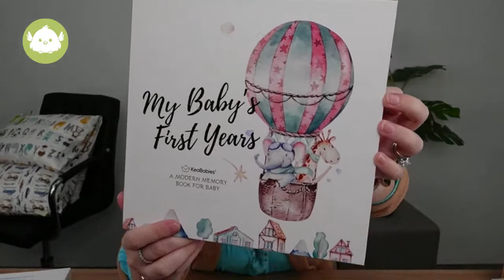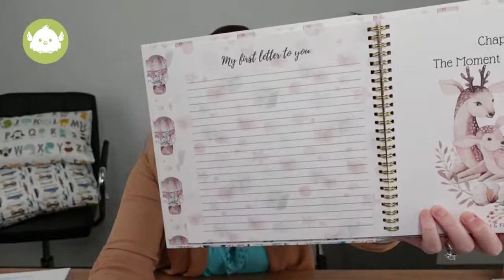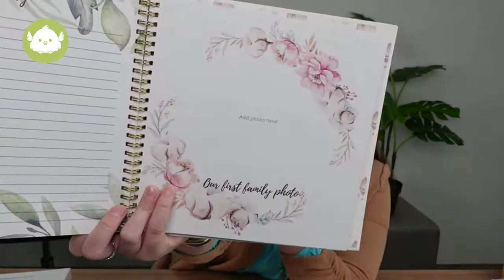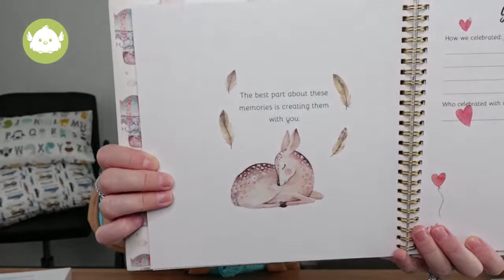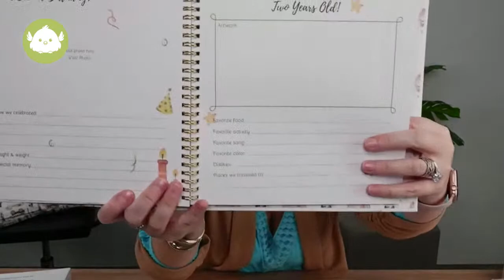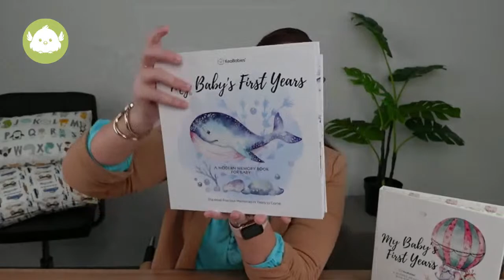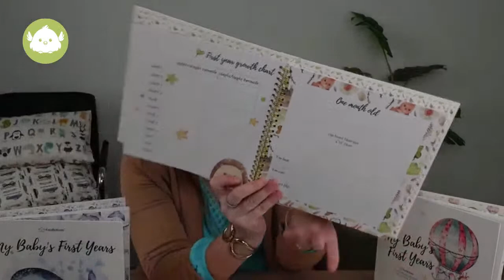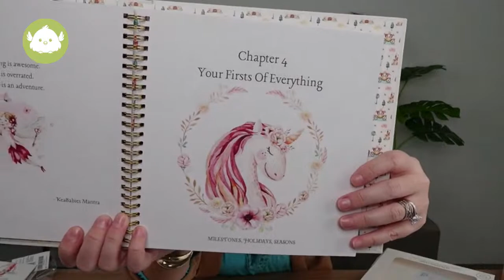Prime Day Mega Deals!